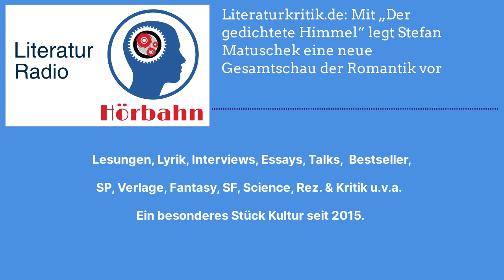Literaturkritik.de: Mit „Der gedichtete Himmel“ legt Stefan Matuschek eine neue Gesamtschau der...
Vom Ende des 18. Jahrhunderts bis weit in das 19. Jahrhundert hinein war die Romantik eine Gegenbewegung zu zwei anderen Epochen: Aufklärung und Weimarer Klassik. Als Reaktion auf die vernunftbetonte Philosophie der Aufklärung wandten sich die Vertreter der Romantik gegen die Rationalität und die Strenge des Klassizismus. Sie sehnten sich nach einer idealen Vergangenheit zurück – meist im verklärten Mittelalter. Mit dieser Rückbesinnung wurde die Romantik als Flucht aus der Wirklichkeit und als Kritik an der bestehenden politischen und gesellschaftlichen Situation gedeutet. …

Es sprach Uwe Kullnick